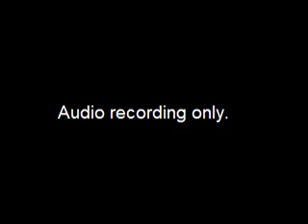Worksession-Building Code Change,Title 23 (AO 2015-127 and AO 2015-131) - 2015-12-04